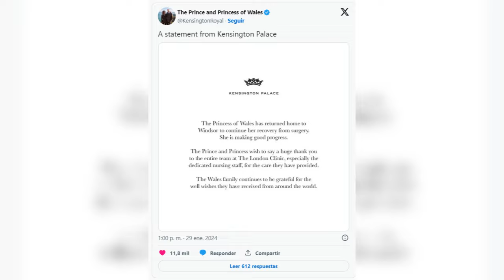🚨👏BUENAS NOTICIAS: KATE MIDDLETON recibe el ALTA HOSPITALARIA tras su OPERACIÓN ABDOMINAL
Buenas noticias para Kate Middleton, recibe el alta hospitalaria tras su operación abdominal. La princesa de Gales ya se encuentra en casa después de días ingresada en la clínica de Londres

Kate Middleton ya ha recibido el alta hospitalaria después de más de10 días ingresada, por haber sido intervenida quirúrgicamente de una operación abdominal programada. Ahora, la mujer del príncipe Guillermo tendrá que continuar recuperándose en casa, y se espera que retome definitivamente su agenda para Semana Santa.

"La princesa de Gales ha vuelto a su casa de Windsor para continuar con la recuperación de su operación. Su evolución es favorable. El príncipe y la princesa quieren dar las gracias a todo el equipo de la London Clinic, especialmente al equipo de enfermeros, por su dedicación y sus cuidados. La familia de Gales se encuentra agradecida por los buenos deseos que ha recibido desde todas las partes del mundo", dice el comunicado oficial de Kensington Palas emitido este mediodía.

Aunque ha sido hace unos minutos cuando ha trascendido la noticia, lo cierto es que se desconoce el día exacto en el que Kate Middleton recibió el alta hospitalaria. Además, tampoco se han difundido imágenes del momento exacto en el que la princesa de Gales abandonó la clínica, continuando con el hermetismo inicial que ha rodeado a la delicada situación de salud, que ha mantenido en vilo a toda la población.

Desde que el Palacio de Kensington decidió emitir un comunicado anunciando, que Kate Middleton había sido intervenida de una operación abdominal programada, el silencio y el respeto ha marcado el ingreso de la princesa de Gales. El príncipe Guillermo decidió coger la baja para mantenerse al lado de su mujer, en estos primeros días de recuperación y no se ha separado en ningún momento de ella.

Santorini by Scandinavianz
Luminous by Jezzel
Música | "Morning Sun" de LiQWYD Ver:
LiQWYD - Bondad...